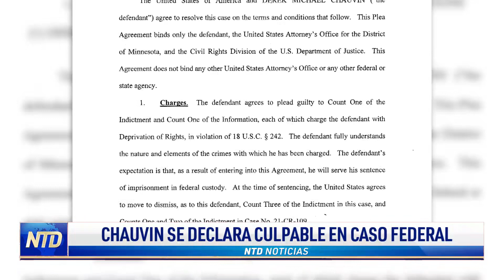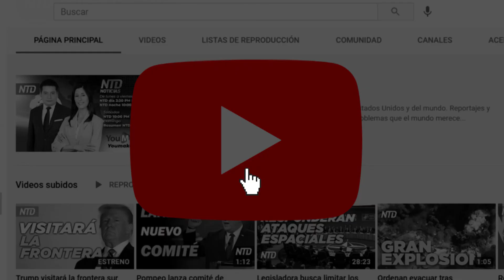Chauvin se declara culpable en caso federal | NTD Noticias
Derek Chauvin, el agente condenado por la muerte de George Floyd, se declaró de nuevo culpable en el caso federal de este miércoles. Chauvin se había declarado originalmente inocente. ¿Qué significa la retractación? Aquí tenemos la información.